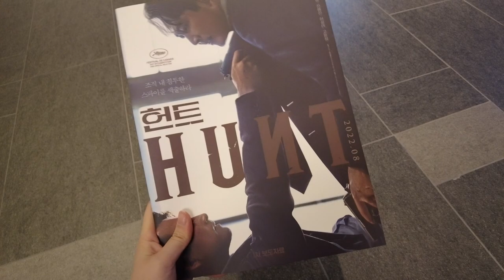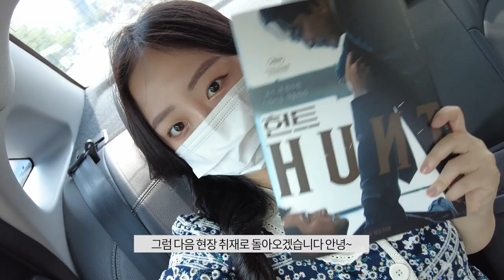'청담부부' 이정재 ♥ 정우성이 23년 만에 한 작품 출연?ㄷㄷ...믿고 보는 '헌트'｜현장취재｜'헌트' 제작보고회